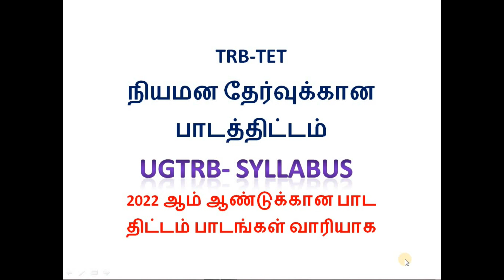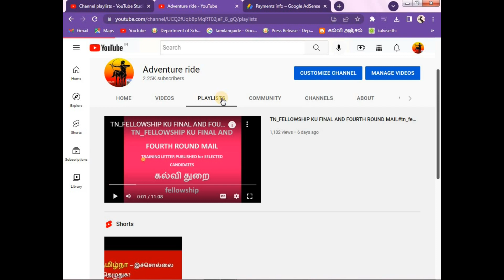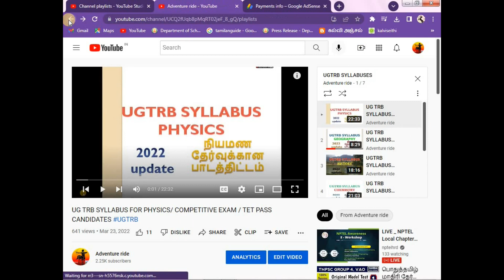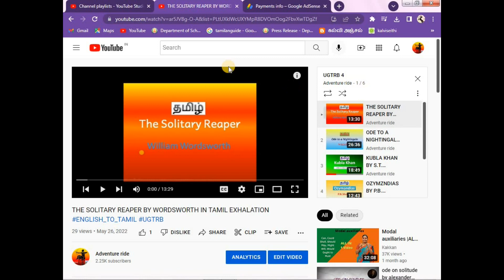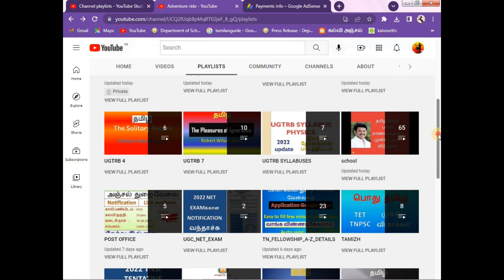நியமன தேர்வுக்கான பாடத்திட்டம்